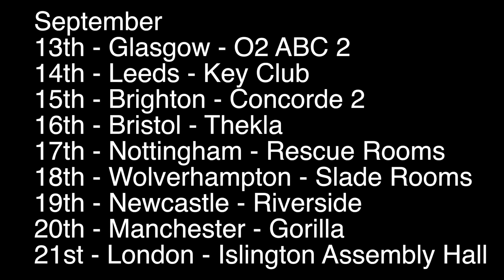Jaret Announces He's Gained Weight...And He's Going on Tour!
HUGE Announcement. LITERALLY. Jaret announces he's gained weight and reads YOUR comments about it. Watch now to get the "skinny" on that, plus, his Heartache and Hilarity tour “rolling” into the UK soon!